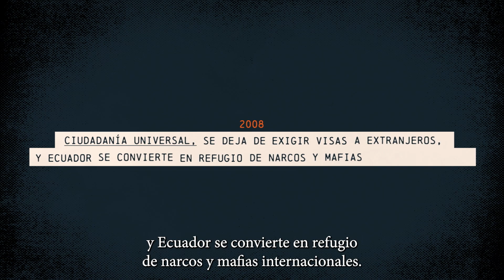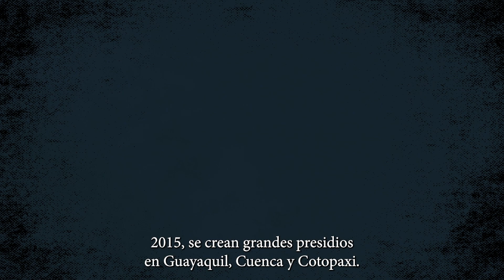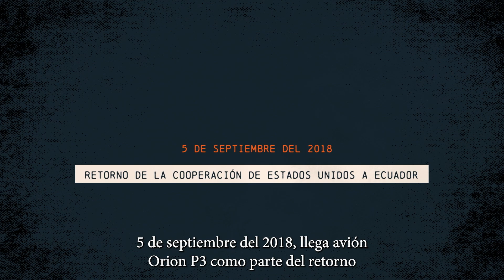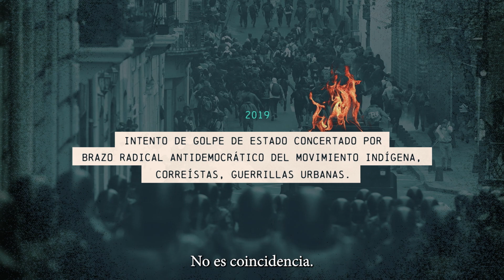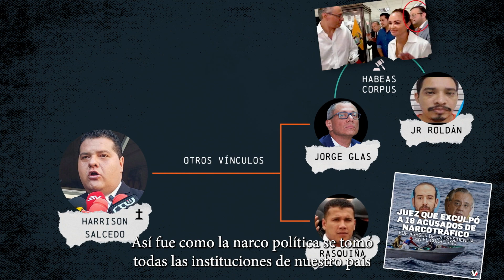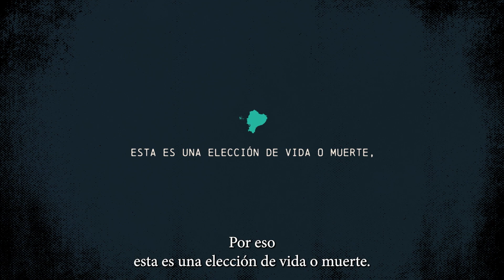Capítulo 1: ¿Cómo llegamos a estar tan invadidos por los narcos?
Así se tomó la narcopolítica todas las instituciones del Estado ecuatoriano, a partir de 2007.

Solo hechos. No es casualidad, es complicidad.